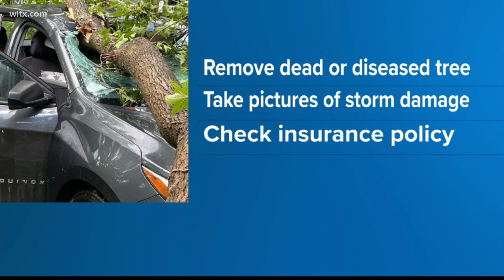When storms make trees fall, who is expected to pay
If your neighbors tree falls on your property is it an Act of God?